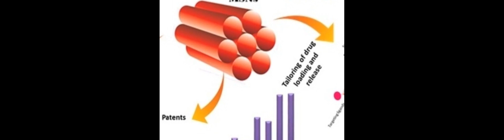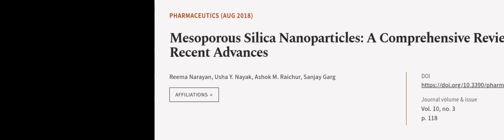Mesoporous Silica Nanoparticles: A Comprehensive Review on Synthesis and Recent Advan... | RTCL.TV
### Keywords ###

### Article Attribution ###
Title: Mesoporous Silica Nanoparticles: A Comprehensive Review on Synthesis and Recent Advances
Authors: Reema Narayan, Usha  Y. Nayak, Ashok  M. Raichur ,and Sanjay Garg

### Video Timestamps ###
0:00:00 - Summary
0:01:09 - Title
0:01:15 - Outro
0:01:19 - End